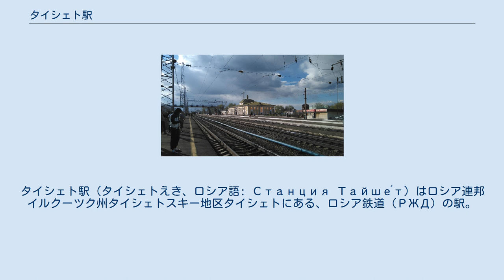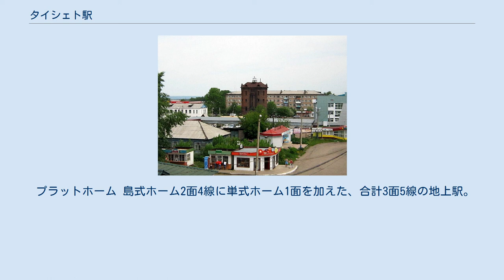タイシェト駅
バイカル・アムール鉄道
タイシェト駅（タイシェトえき、ロシア語: Станция Тайше́т）はロシア連邦イルクーツク州タイシェトスキー地区タイシェトにある、ロシア鉄道（РЖД）の駅。
シベリア鉄道とバイカル・アムール鉄道（バム鉄道）と南シベリア鉄道の3路線が交差する。
 起点のヤロスラフスキー駅（モスクワ）から4514.9km地点にある。
当駅でシベリア鉄道の電車がバイカル・アムール鉄道（バム鉄道）に直通し、ソヴィエツカヤ・ガヴァニ方面に向かう。
また、アバカン方面への鉄道も当駅で分岐する（南シベリア鉄道）。
ちなみに、当駅自体は東シベリア鉄道支社が管轄しているが、南シベリア鉄道はアバカン方面に少し行ったところからクラスノヤルスク鉄道支社の管轄区域に入る。
 当駅には長距離列車やエレクトリーチカ（近郊電車）が停車する。
ただしエレクトリーチカは当駅から先、シベリア鉄道ユールトゥイ方面はエレクトリーチカの設定が無い。
 1899年に駅が開業。
1960年に駅の線路の電化が行われた。
 プラットホーム 島式ホーム2面4線に単式ホーム1面を加えた、合計3面5線の地上駅。
駅舎は単式ホーム側にあり、各ホームの移動は線路上を直接横断するか跨線橋を介して移動ができる。
 Template:南シベリア鉄道